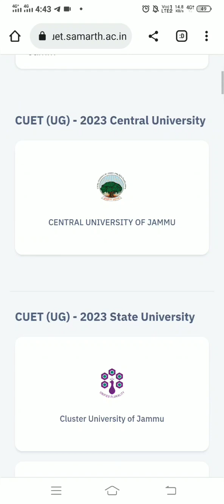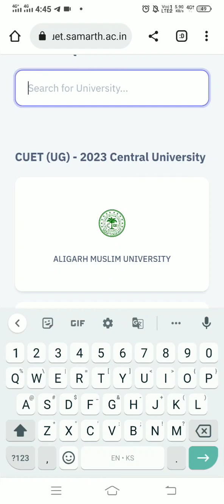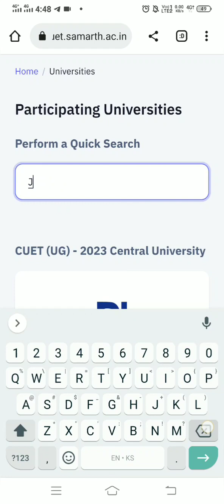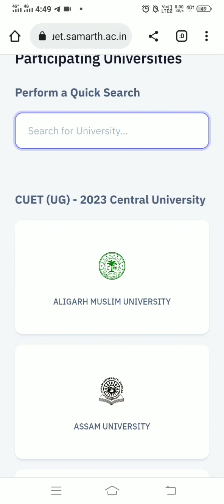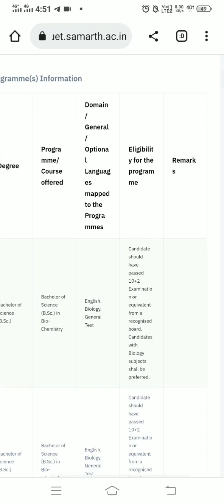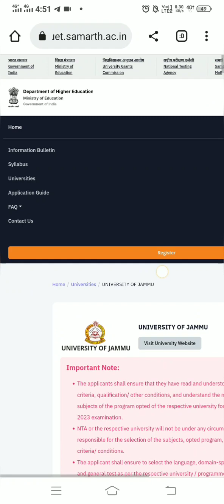Admission form Out for 2023 Session Cluster Jammu/Srinager , Prade Women College ,Central University